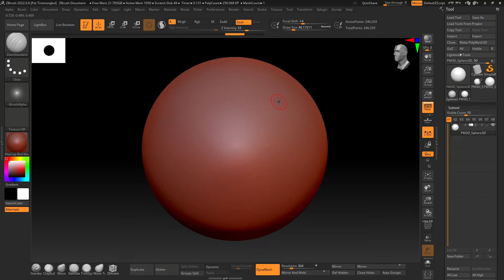AskZbrushไทย : ปั้นโมเดล zbrush แบบวงๆ ปั้นโอ่ง ปั้นไห